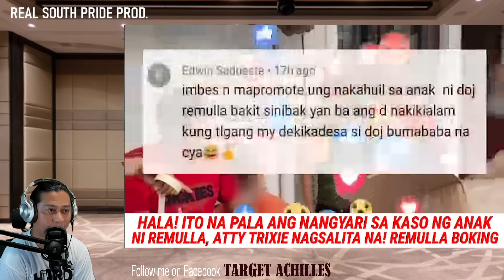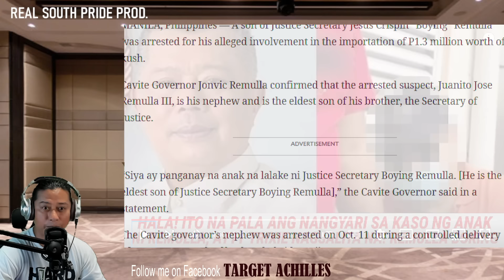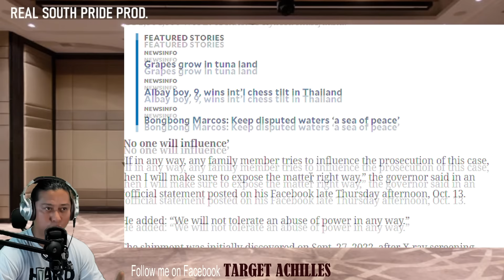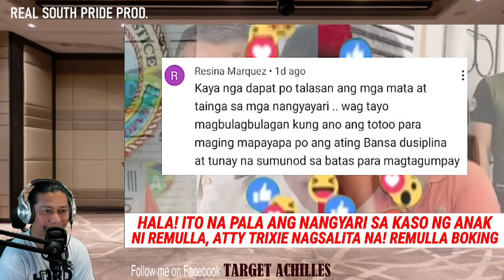ANO NGA BA NANGYARE SA KASO NG ANAK NI REMULLA? ATYY. TRIXIE NAGSALITA! BANTAG (REACTION & COMMENT)